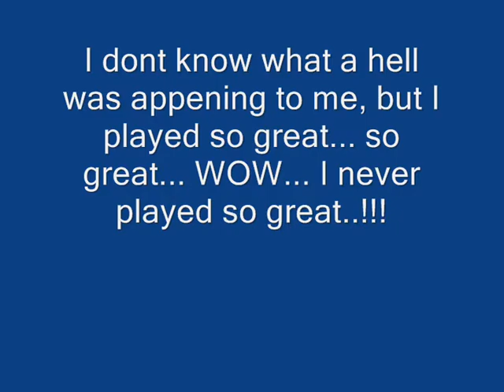Worms Reloaded Gameplay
Worms fighting in the most recent game of Worms!!